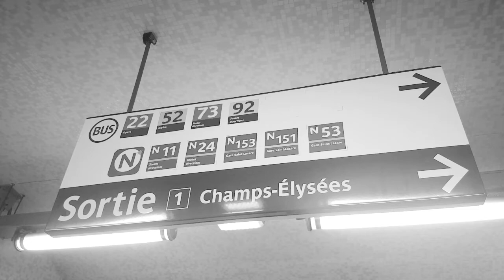Viagem a Paris em Abril 2018 / Tito Elbling Vlog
Mais uma viagem com um grupo fantástico pela cidade luz durante o mês de Abril de 2018.
Próximo mês vai haver mais vídeo já seguintes viagens: Veneza. Ilhas Gregas e Dubrovnik :)